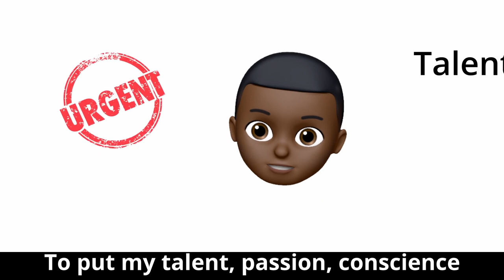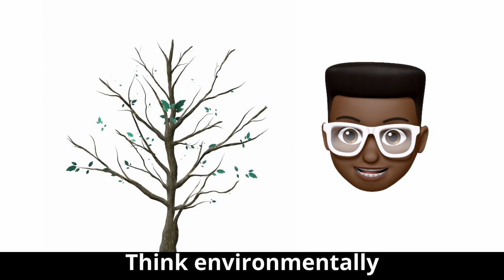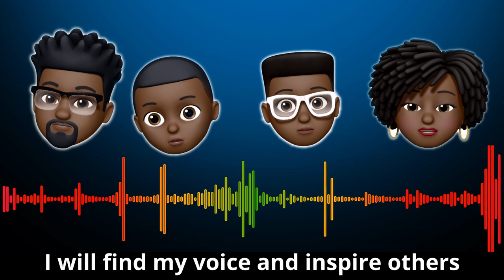I Will Find My Voice // Habit 8 Song // The Wise Channel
This Habit 8 song from the 7 Habits leader in me program will have you and your students singing and dancing about the "7 Habits of Happy Kids" all day.  We hope you enjoy our original Habit 8 song called I Will Find My Voice.